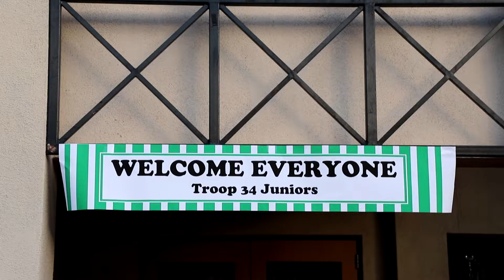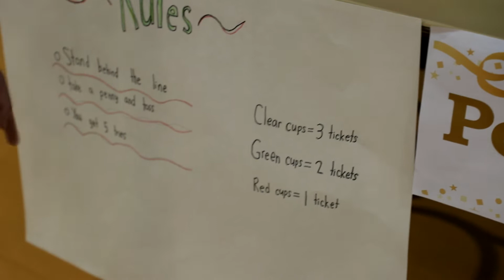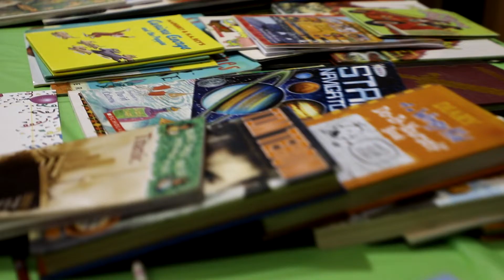Girl Scout Troop 34 Bronze Award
I had the honor of capturing some of the sweetest young ladies at their Pajama Party. They threw this epic party to collect pajamas to donate to children and teens at Child Haven. It was such an inspiring day to see our youth create a ripple bigger than them. They took part in an amazing wave of generosity and compassion all while making sure everyone attending and donating had the best time ever! Thank you for having me Troop 34, you girls are doing big things in this world and changing lives with each pair of PJs!